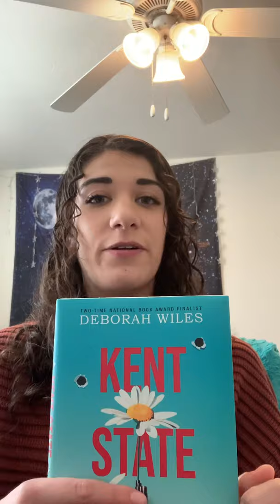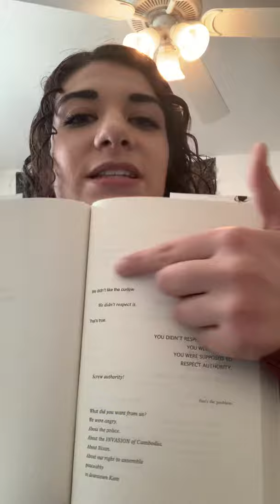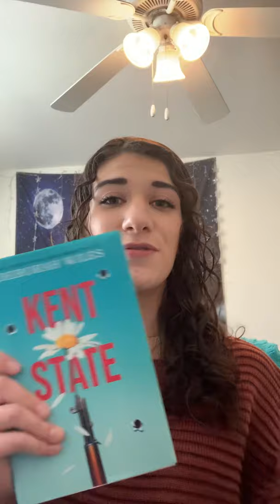Advocating for the use of “Kent State” by Deborah Wiles in the classroom